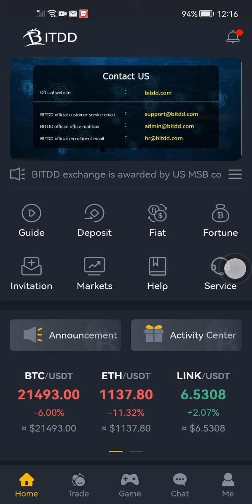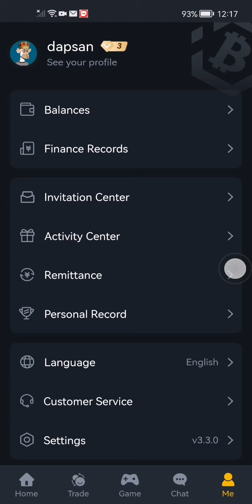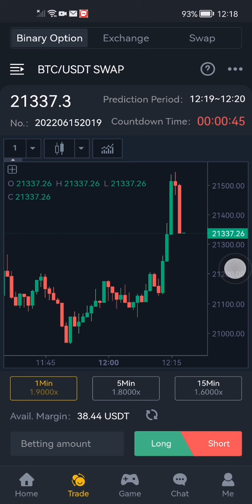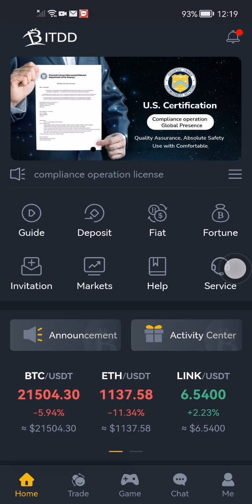BITDD TRADING FUTURES / BUSINESS APP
Gagnez de l'argent dans le trading en recevant des signaux d'un expert tous les jours à 12h00 GMT précises.

(enregistrez-vous, téléchargez l'application, déposez minimum 10$ puis contactez-moi pour être ajouté au groupe officiel pour signaux)

CECI N'EST PAS UN CONSEIL FINANCIER NI UNE INCITATION À L'INVESTISSEMENT!
N'INVESTISSEZ QUE CE QUE L'ON EST PRÊT À PERDRE

BITDD